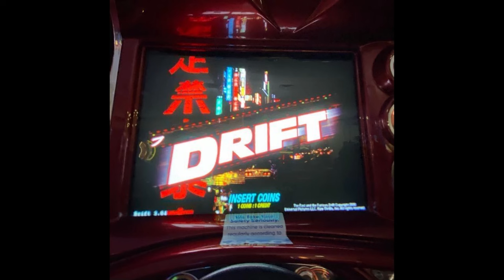"IPHONE" ICYTWAT TYPE BEAT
*Free for non profit only* – must credit me (prod. $IRWAVE)
To distribute a song to streaming services you need a license for the used beat.

(Put 2 beats with the same license in your cart to activate the bulk deal)
Bpm: 145

have mercy on us type beat
4 tha troopz type beat